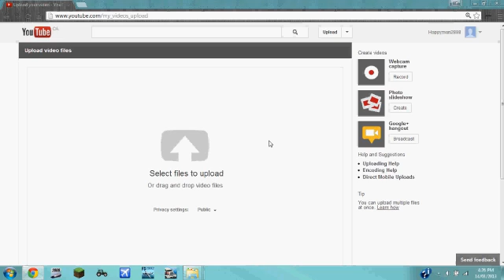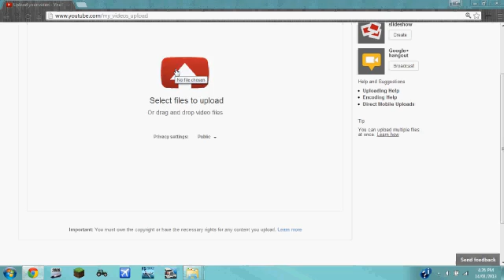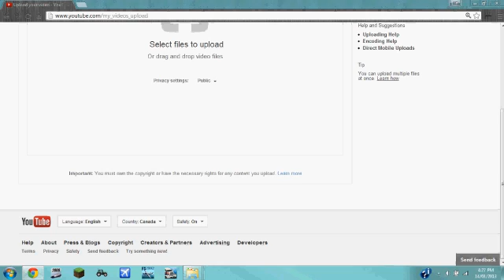How to increase Youtube upload limit without cellphone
A tutorial on how to increase upload limit